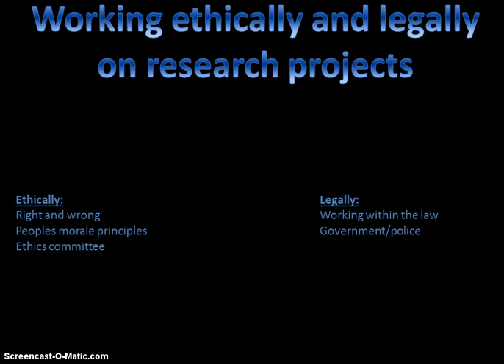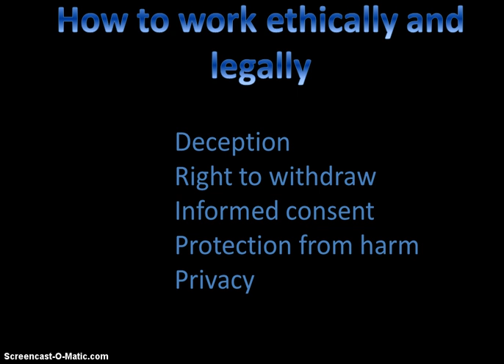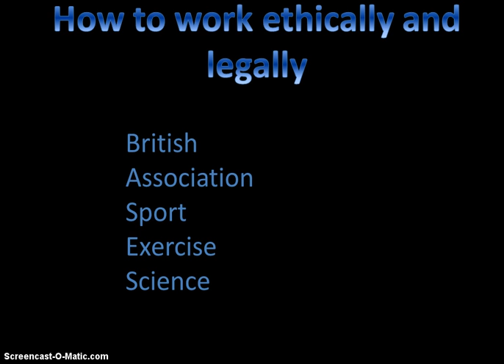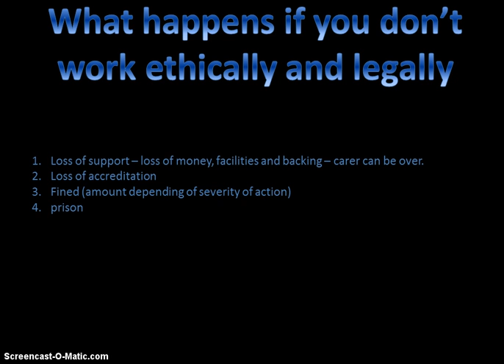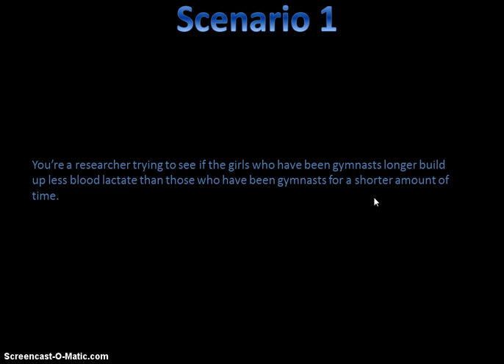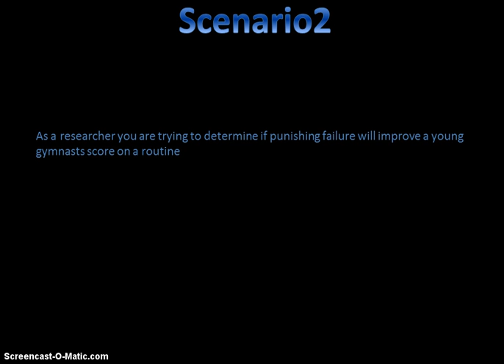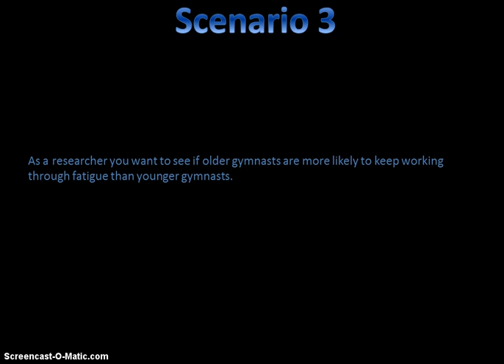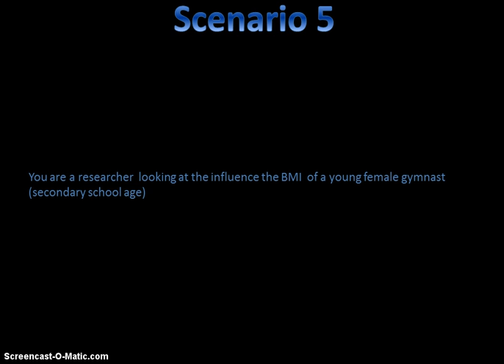Matt Ethical and legal research